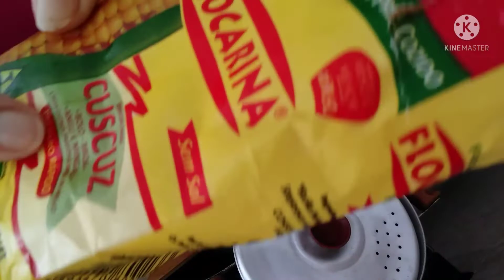COMO EU FAÇO MEU CUSCUZ É CARNE DE PORCO# ALMOÇO SIMPLES É DELICIOSO #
# COMO EU FAÇO MEU CUSCUZ É CARNE DE PORCO# ALMOÇO SIMPLES #

CARNW DE PORCO LAVADA PICADINHA  TEMPERADA  COM UM DENTE DE ALHO SAL HÁ GOSTO LIMÃO COLOCA UM POUQUINHO DE ÓLEO OU BANHA NA PANELA COLOCA A CARNE DEICHA REFOGAR COLOCA ÁGUA PRA COZONHAR  FRITA BEM DEICHAR DOURADA É  PRONTO.

CUSCUZ
COLOQUE O TANTO QUE QUISER EM UMA VASILHA MOLHAR BEM A FARINHA DO CUSCUZ EU COLOQUEI UMA COLHER DE CHÁ  DE AÇÚCAR UMA COLHER DE CHÁ DE SAL MISTUREI DECHEI DE 5 HÁ 10 MINUTOS DESCANCAR DEPOIS ÁGUA FERVENDO NA CUSCUZEIRA COLOQUE UMAS GOTAS DE VINAGRE PRA NÃO ESCURECER A PANELA COLOQUE A FARONHA UMEDECIDA NA CUSCUZEIRA  COM ÁGUA FERVENDO YAMPE DEICHE COZINHAR ATÉ VER QUE ESTÁ PRONTO ENTRE 10HÁ 15 MINUTOS.

E UM CAFE PASSADO NA HORA
ESSE FOI MEU ALMOÇO DELICIOSO. OBRIGADO